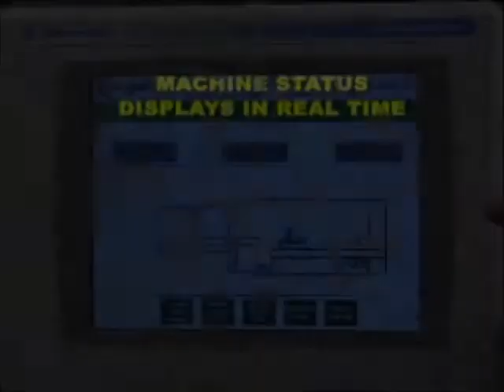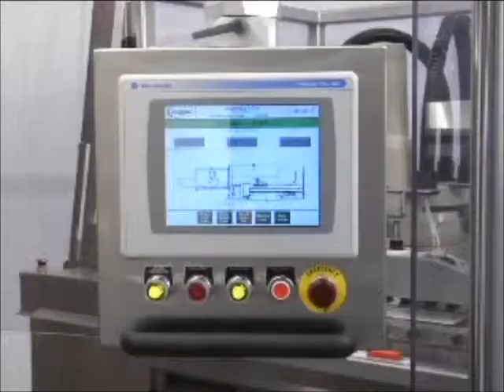MGS Stealth II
MGS Machine Stealth II pharmaceutical high speed cartoner. Standard products handled are pouches, bottles, syringes, vials and blisters.